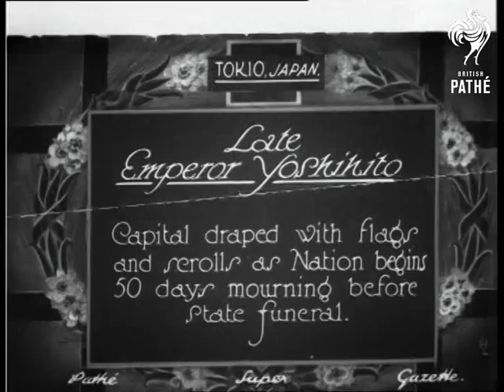Late Emperor Yoshihito (1927)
Item title reads: " Late Emperor Yoshihito. Capital draped with flags and scrolls as nation begins 50 days mourning before state funeral."

Tokyo, Japan

M/S street scenes in Japan. There are some black drapes and national flags. Two women pray by the roadside. People take official badges from boxes on a table.

Intertitle reads:" Everyone wears the official mourning badge. All amusements close down for 7 days. "

Note: See also *PM0672* - First British Troops in Shanghai - 672.14 - G1377 for additional sequence relating to amusements being temporarily closed.
 FILM ID:666.32